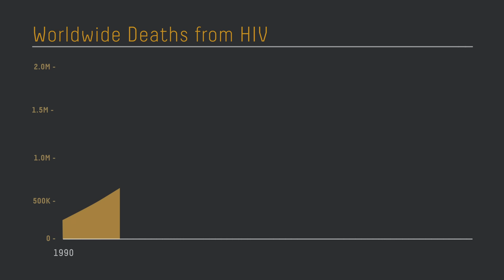Progress on Millennium Development Goal 6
Dr. Chris Murray from the Institute for Health Metrics and Evaluation explains the amazing drop in HIV related deaths since 2000 and how the Millennium Development Goals helped.